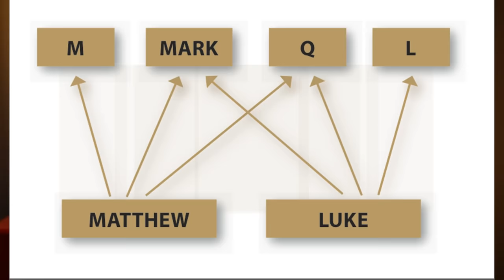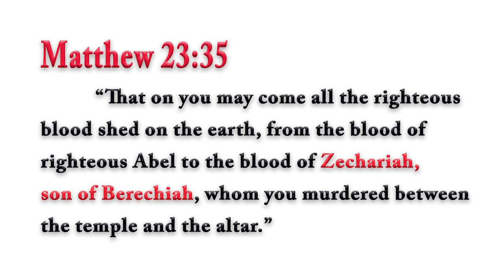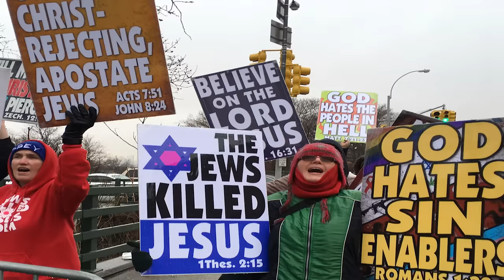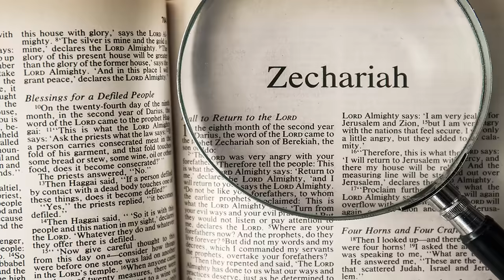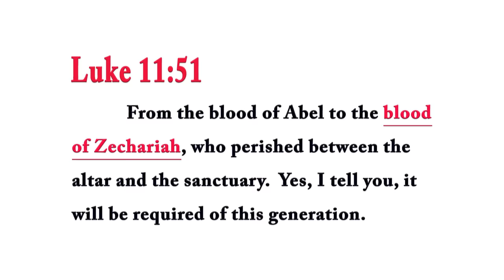Where did the Gospels Get Their Stories From? -Rabbi Tovia Singer